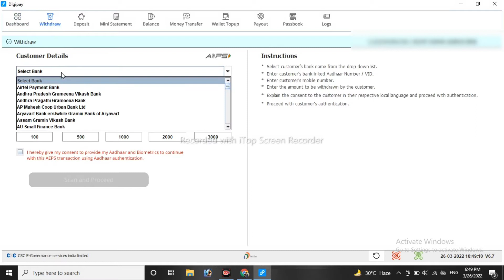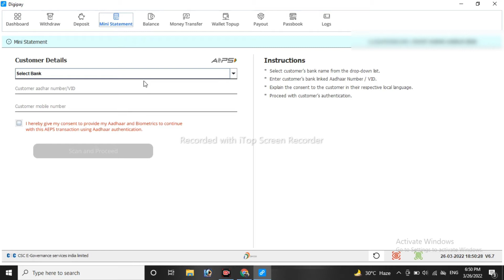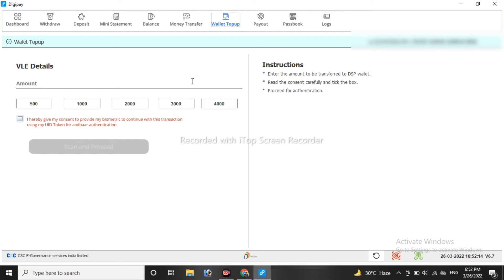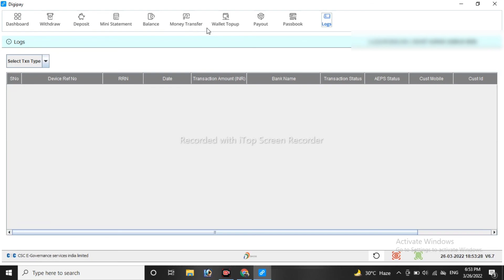digipay kaise use kare - digipay registration | csc digipay AEPS banking | digipay commission 2022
digipay csc ki ek aeps service hai jisme aap aadhar card ke through money withdraw kar sakte hai, balance enquiry kar sakte hai aur money transfer kar sakte hai. is video me aapko digipay registration ka pura process dekhne ko milega.
csc digipay money withdraw and digipay balance enquiry aur passbook dekhna balance transfer sab is video me aap dekhenge.

DIGIPAY the smart, safe choice for business with easier payment gateway– in India CSC-SPV in collaboration with National Payment Corporation of India (NPCI) and IndusInd Bank has launched Aadhaar Enabled payment System (AePS) at all CSC locations across the country that will facilitate 'anytime, anywhere' authentication to its beneficiary.

The DIGIPAY application focus to achieve inter-operability between banks for Aadhaar based payment transactions that enable CSCs to cater the need of financial services in far flung and banking deprived areas of the country.

Digipay
CSC Digipay
digipay kaise use kare
csc digipay commission
CSC
Digipay Payout
CSC New Update
csc digipay commission,
csc digipay,
aadhaar aeps service,
aadhaar aeps machine,
aadhar se paise kaise nikale,
aadhar se paise kaise check kare,
digipay kaise install kare,
digipay kaise chalu kare,
digipay registration,
digipay registration online,
digipay commission kaise dekhe,
digipay commission 2022,
csc digipay app download,
csc digipay aeps banking,
csc digipay aeps commission,
csc services in hindi,
csc services work,
csc services,
rohit tech

topics: digipay kaise use kare,csc digipay commission,csc digipay,aadhaar aeps service,aadhaar aeps machine,aadhar se paise kaise nikale,aadhar se paise kaise check kare,digipay kaise install kare,digipay kaise chalu kare,digipay registration,digipay registration online,digipay commission kaise dekhe,digipay commission 2022,csc digipay app download,csc digipay aeps banking,csc digipay aeps commission,csc services in hindi,csc services work,csc services,ishan guru